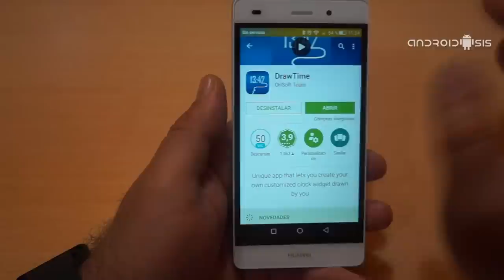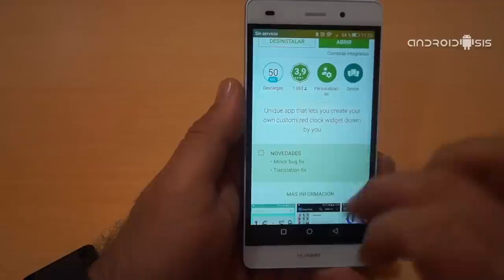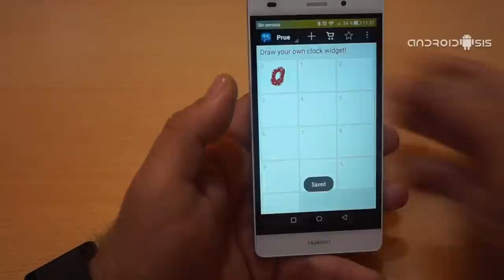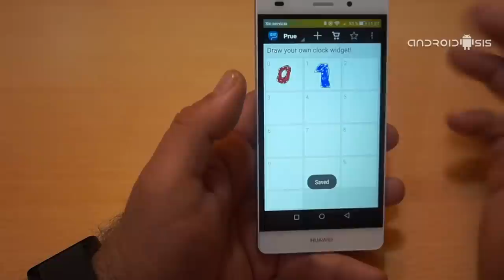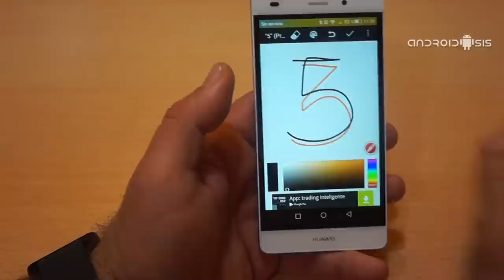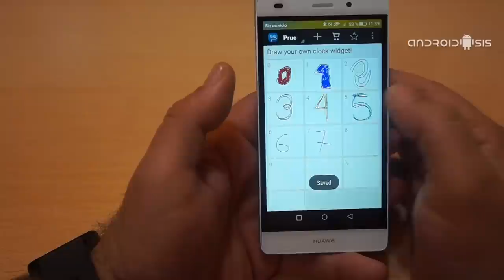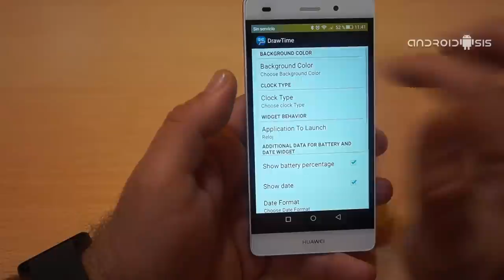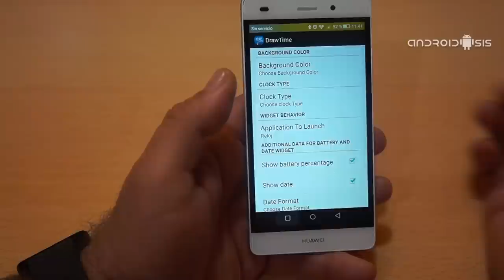Cómo crear tu widget de Reloj para Android. (App especial para los peques de la casa)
Aquí os dejo una app que nos va a permitir crear nuestro propio Widget de Reloj para Android totalmente personalizado, una app pensada para los más pequeños de la casa y con la que van a crear su propio Widget de Reloj para Android de una forma muy pero que muy sencilla.